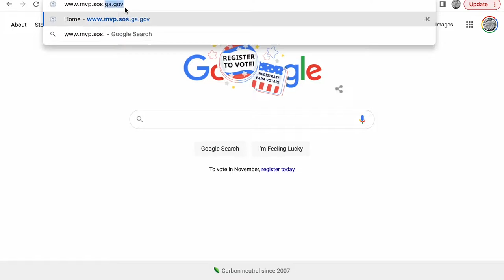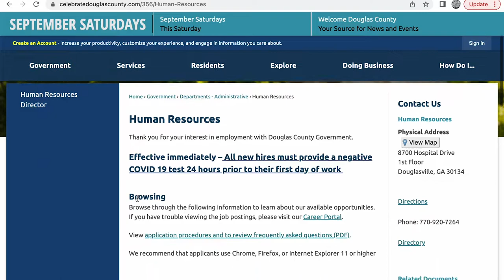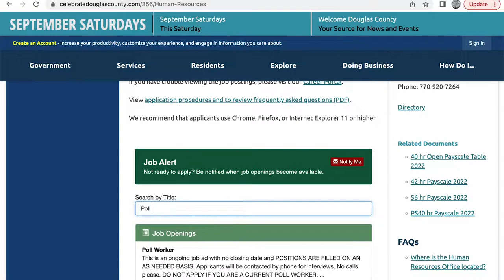Douglas Daily National Voter Registration Day